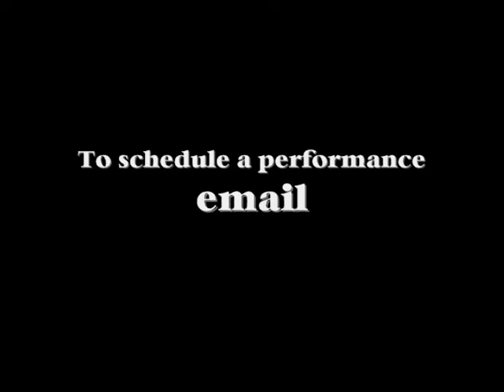John Wesley: A Portrayal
Fred Moore, a retired high school teacher of 33 years in Illinois, recreates a portion of the life of John Wesley, the Anglican priest from London who began the Methodist movement in the 18th century. Wesley, at the age of 70, looks back on his life and experiences. It is a program of wit and wisdom and inspiration and challenge created from the journals and writings of this unique individual. Fred Moore himself has been an active member of the Methodist Church for more than 40 years, serving as a Sunday School teacher, youth director, choir member and chairperson of several church commissions. During his tenure as a communications teacher in Downers Grove, Illinois, he directed 27 musicals and 33 plays and performed in leading roles in several community theatre productions. He brings to this portrayal both a professional and a personal quality, as he finds Wesley a man of faith who has profoundly influenced his own spiritual life.  More information at programsunlimited.org